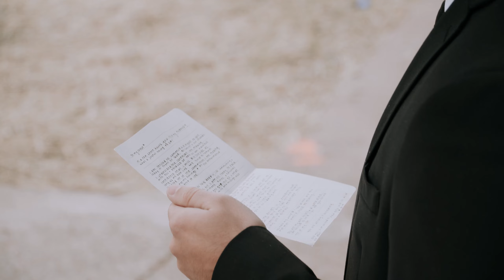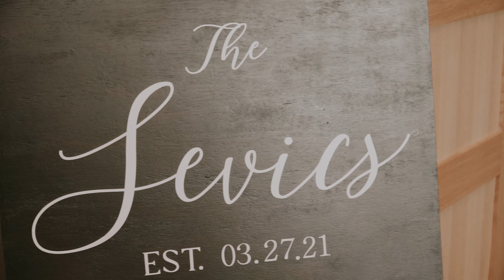Brittany and Chase Sevic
Louisville, Kentucky Wedding Videography | Third Avenue Baptist Church | Katie McBroom Photo & Video